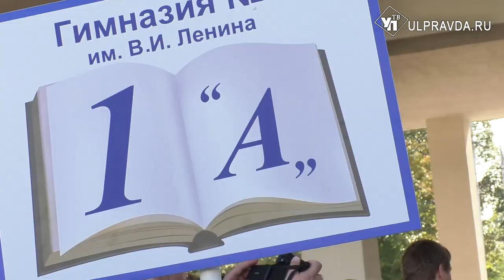С Днем знаний! В какую школу пошла Элина Морозова, и как к 1 сентября готовятся учителя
Первый школьный звонок в новом учебном году прозвенел в ульяновских школах. Уже завтра за парты сядут более 16 тысяч первоклассников.